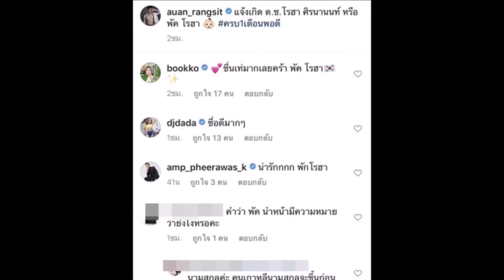อ้วน เผยชื่อจริงของ ลูกชาย น่ารักน่าชังจนหลายคนเเห่คอมเมนต์ชื่นชม